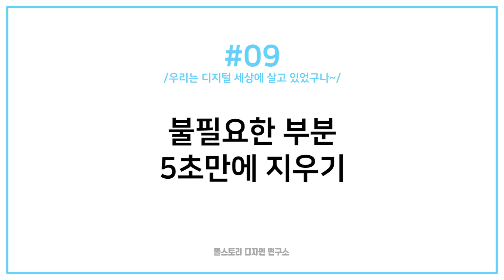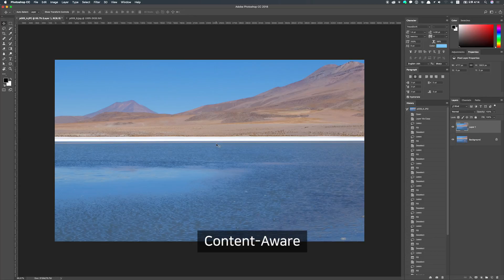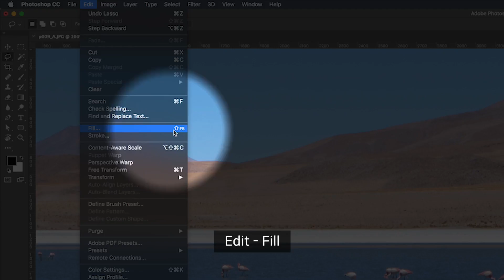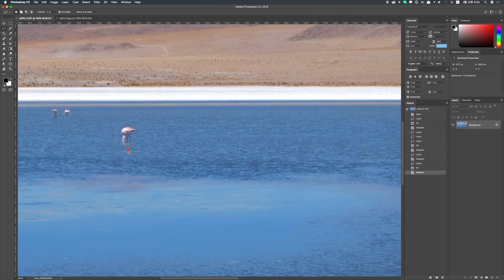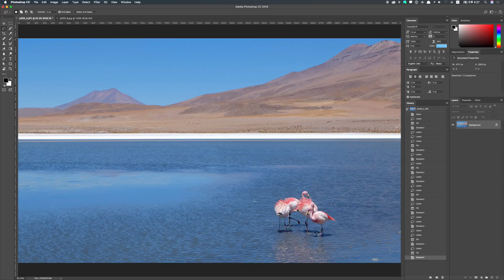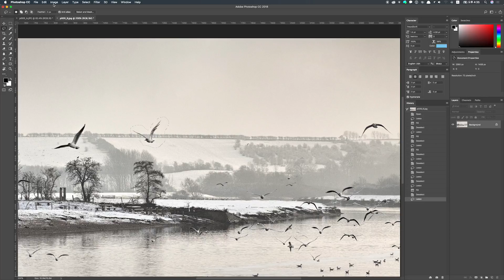포토샵 강좌 #9 - 불필요한 이미지 5초만에 지우기 I 컨텐츠어웨어 I 포토샵 꿀팁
가끔 사진찍고서 '아~ 이부분 없으면 좋겠다' 하신 적 없으신가요? 불필요한 부분(이미지)을 단 5초만에 자연스럽게 지울 수 있는 기능에 관해서 배워보겠습니다!